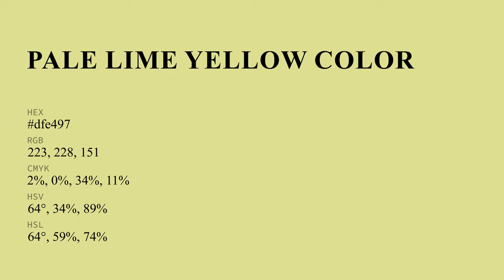Pale Lime Yellow color dfe497 hex color - Green color - Cool color dfe497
What color is Pale Lime Yellow ? dfe497 hex color - Green color - Cool color dfe497

Hex dfe497 Color Code is also known as Pale Lime Yellow color.

Hex dfe497 Color code in RGB color code model is created after adding 87.45% red color, 89.41% green color and 59.22% blue color.
Hex dfe497 Color code in CMYK color (process color) code model is generated after subtraction of 2% cyan, 0% magenta, 33% yellow and 10% black.